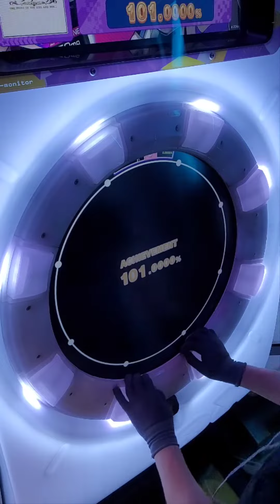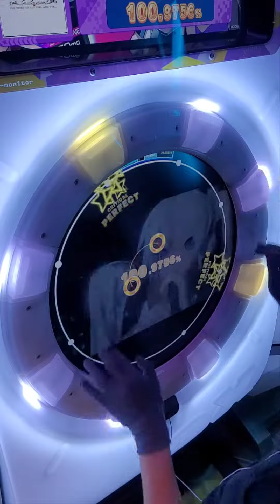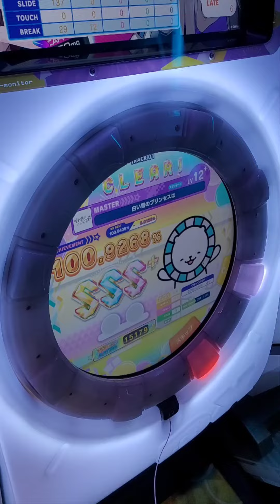[Maimai 直撮り] 白い雪のプリンセスは AP [Master 12+]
Maimai FESTiVAL
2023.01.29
TAP SPEED 8.0, TOUCH SPEED 8.0